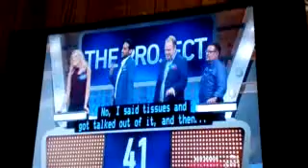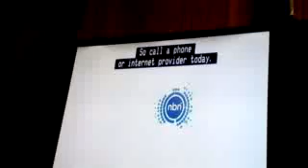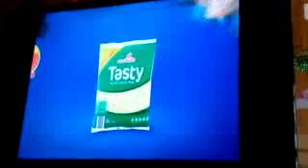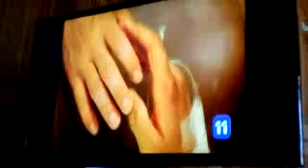All Star Family Feud Neighbours vs The Project Part 6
Hosted by Grant Denyer, Who will win $20.000 for charity on All Star Family Feud? Will it be Team Neighbours or Team Project?

Recorded off Southern Cross Ten Newcastle (Now WIN Television Newcastle) on April 4, 2016